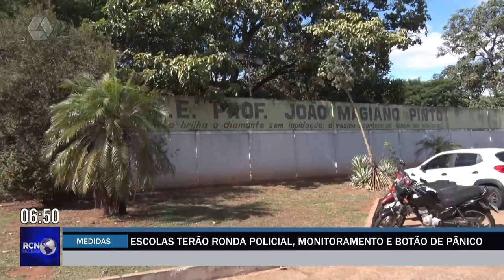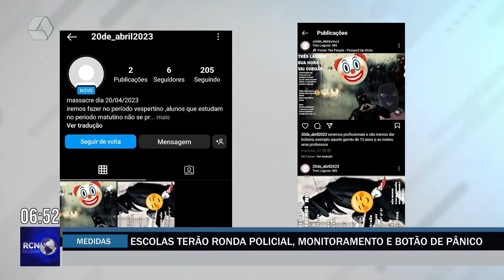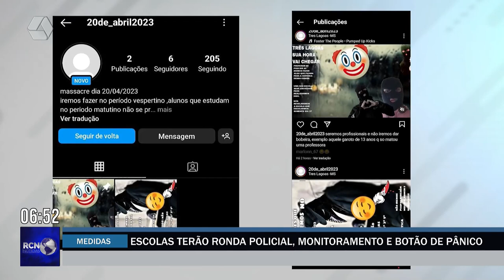Escolas estaduais terão ronda policial, monitoramento e botão de pânico